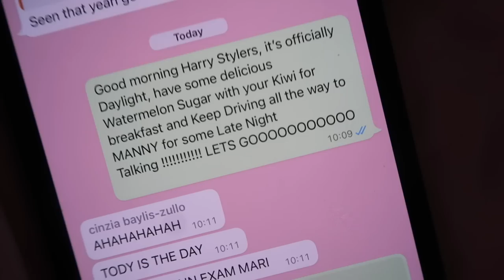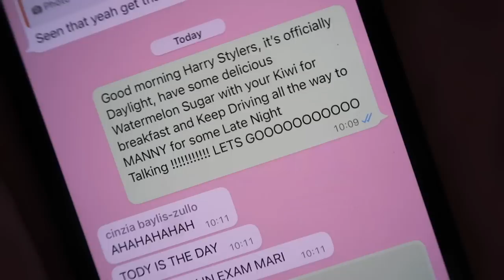VLOG: HARRY STYLES CONCERT & HISTORY BALL!!!!!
weekly vlog time! we went to see Harry Styles, safe to say I balled my eyes out fr fr . oh and i went to my history ball with my uni friends, ily xxx